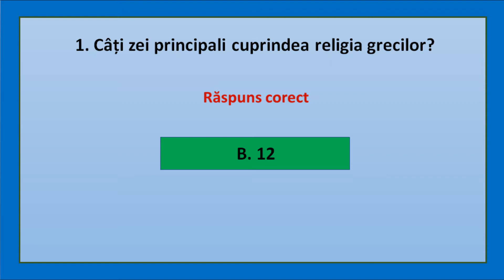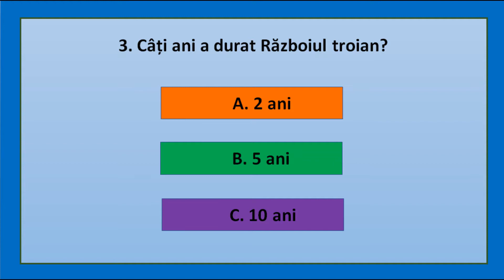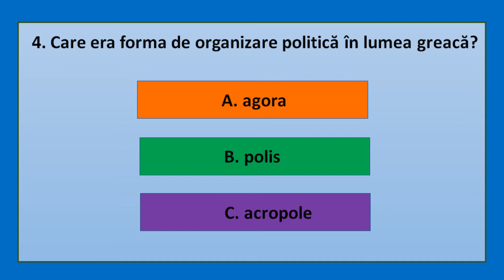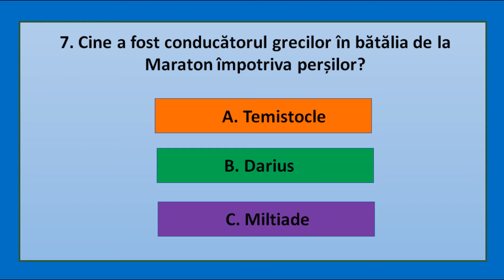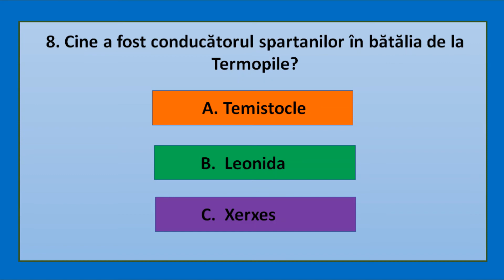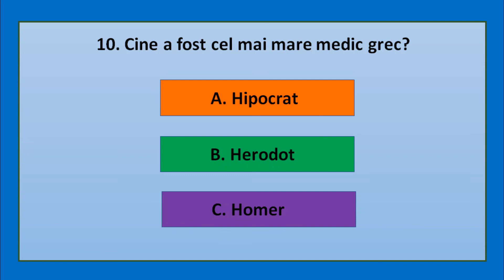Test de istorie - Clasa 5. Civilizația greacă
Testează-ți cunoștințele de Istorie